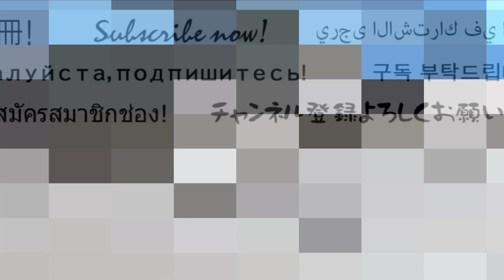「築70年！ボロ屋をリフォーム②」玄関前の倉庫とブロック塀を撤去！野良猫の仮設住宅！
いよいよ我が家のリフォーム工事が始まりました。玄関前の古くて小さな倉庫とブロック塀を撤去。
それに伴い、梅雨時期や台風の時に野良猫が避難しに来ていたシェルターも撤去になってしまいました。
これから一番寒い時期を迎えるので、脚立を倒して簡単な緊急仮設住宅をつくりました。
年明けの工事再開までの期限付きですが、とりあえずこれで無事に年越しして欲しいと思います。

[カテゴリーリスト]
[関連動画]
◆母猫が子猫を呼ぶ鳴き声！仲良く現れて、仲良く帰って行く野良猫の親子